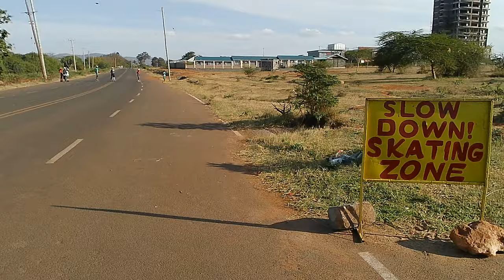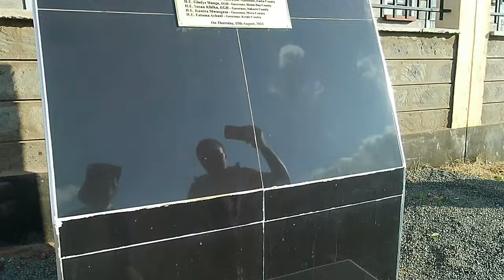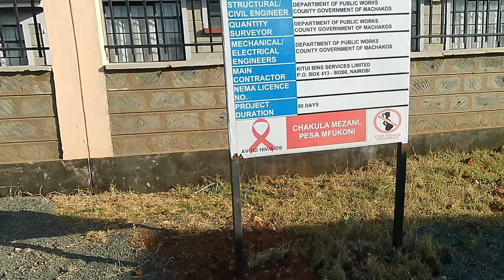Tour of Machakos Town & People's park part II // You won't believe what I saw !!!..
Welcome to Machakos Town and Machakos County very beautiful place to visit.